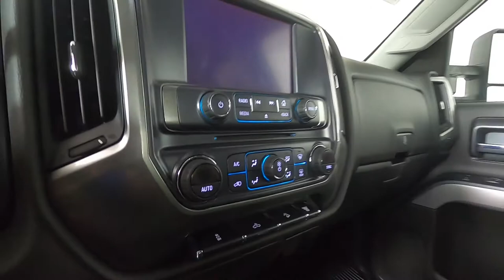2019 Chevrolet Silverado 3500HD LT Truck 1GC4KWCY7KF175961